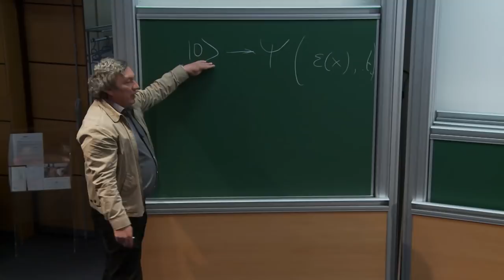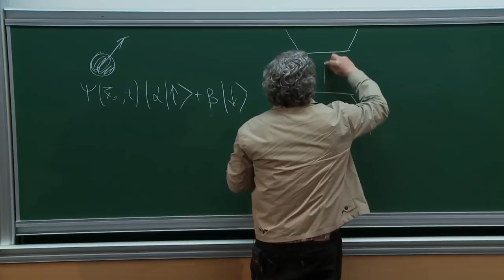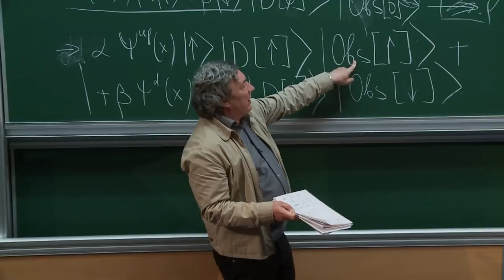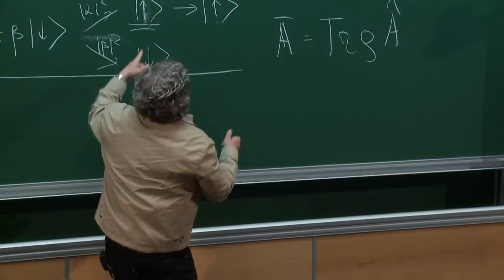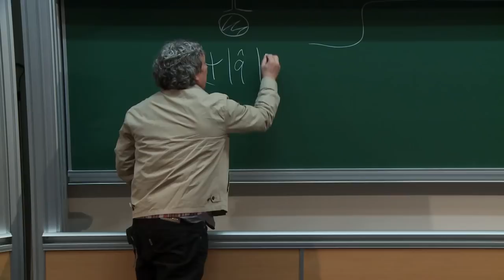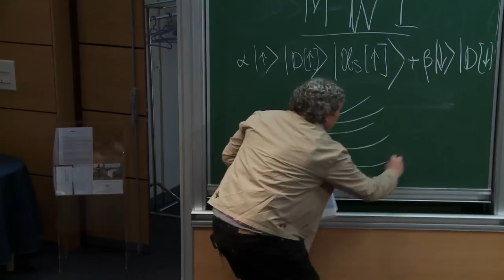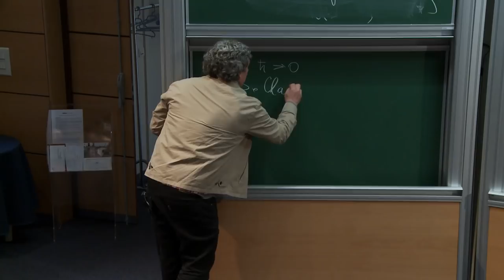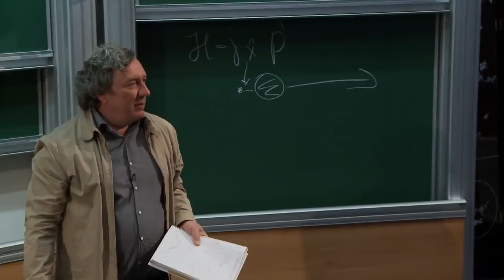Viatcheslav Mukhanov - Quantum Mechanics in the Sky